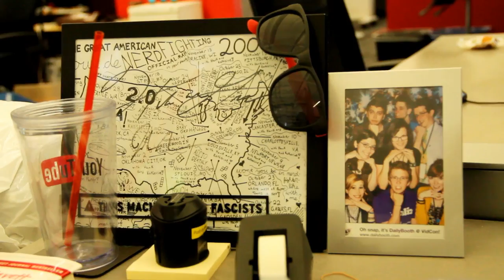Why I Left My Job at YouTube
I'm now selling my handmade silver ampersand necklace! to buy one!

The John Green box set:

Follow my story on Snapchat: karenkavett